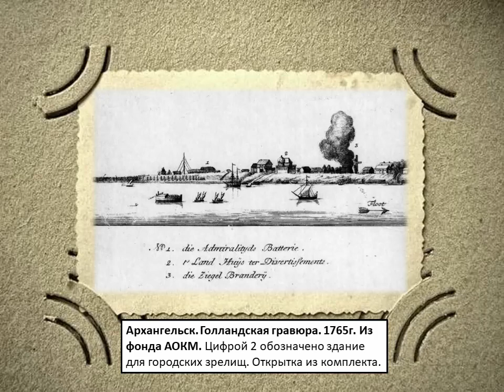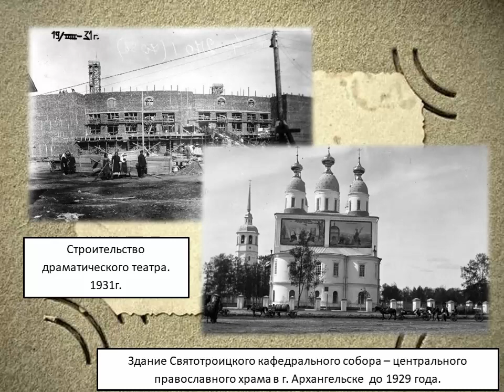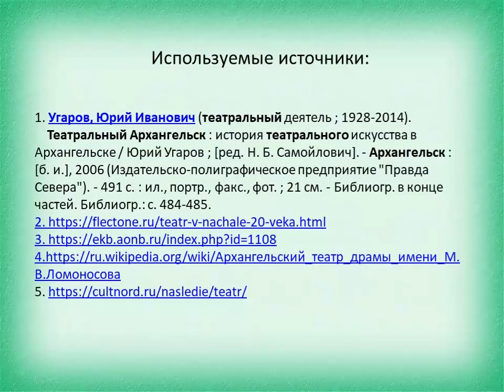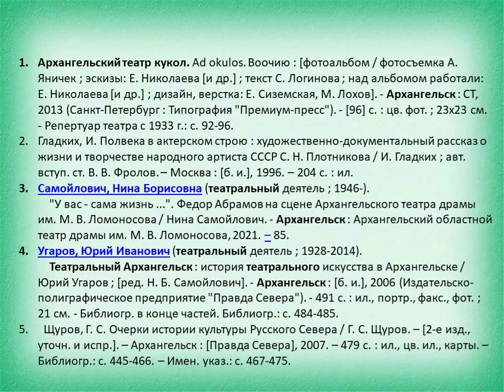Архангельск театральный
Театральная история Архангельска насчитывает не одно столетие, богата событиями и напрямую связана с жизнью города. Первые здания, предназначенные для театральных постановок, появились в XVIII веке, страдали от пожаров и меняли свой облик согласно времени. Сотрудники Исакогорской библиотеки № 14 рассказывают о зарождении и развитии театральной жизни Архангельска.